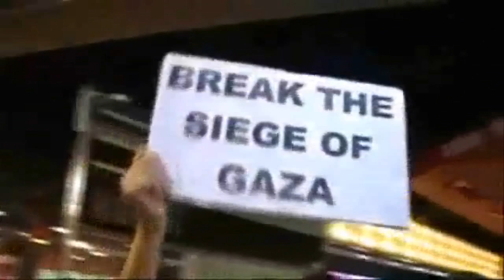CAIA Melbourne Victoria BDS Action Trailer‏